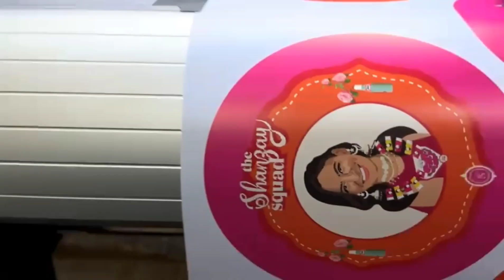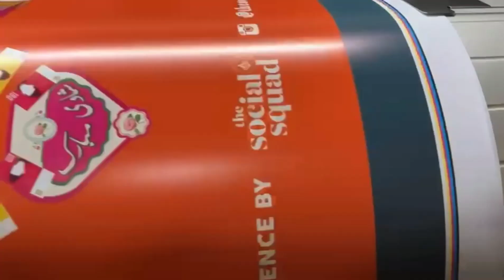Vinyl sticker Printing Karachi online order||03347779297|| printing services in Karachi Pakistan